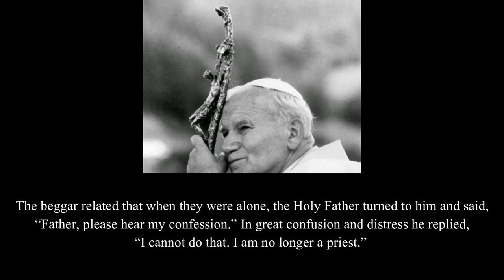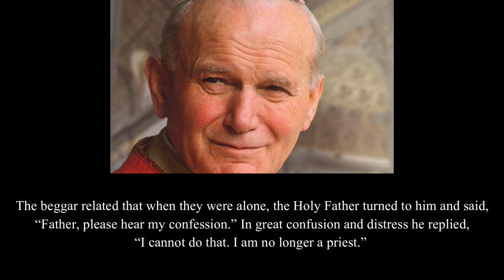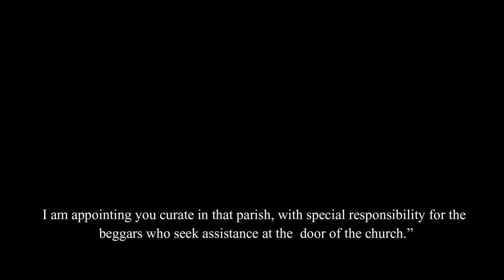Pope John Paul II and a Beggar Priest, A true Saint of Our Time